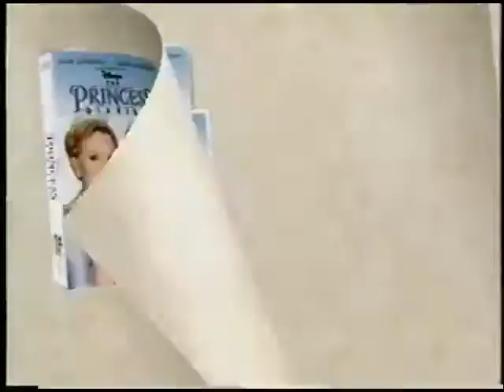March 2002(1)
Wimzie's House